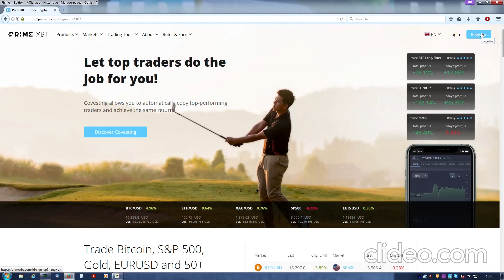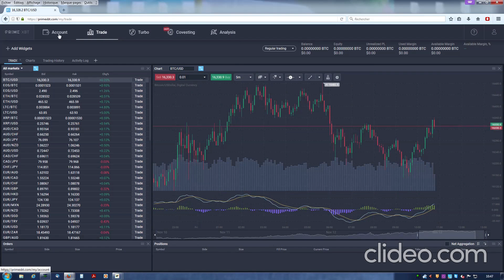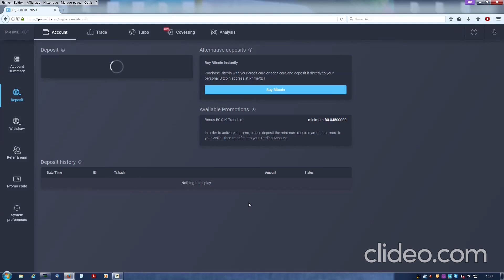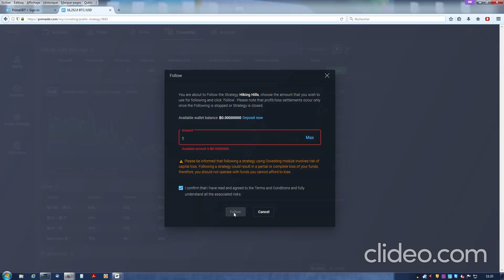200$ Bonus Bitcoin Tutorial Prime XBT PrimeXBT copy trade BTC covesting Crypto Ethereum ETH LTC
Tuto how to setup covesting copy trading on Prime XBT
Very fast
How to win lot of Bitcoin BTC in few days